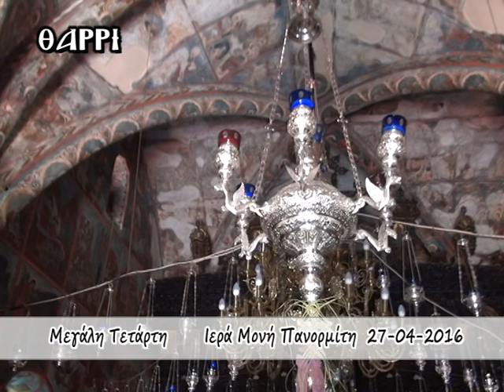27 04 2016 ΙΕΡΑ ΜΟΝΗ ΠΑΝΟΡΜΙΤΗ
ΤΟ ΙΕΡΟ ΕΥΧΕΛΑΙΟ